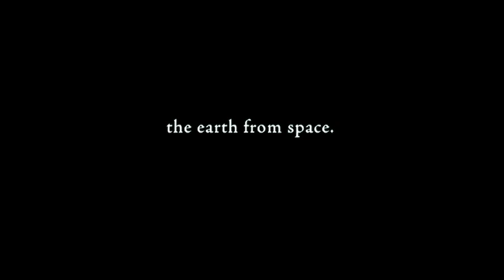First Orbit - Trailer I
On 12th April 2011 it was 50 years to the day since Yuri Gagarin climbed into his space ship and was launched into space. It took him just 108 minutes to orbit Earth and he returned as the World's very first space man.  This is a trailer for the unique film First Orbit - made to celebrate this momentous moment in our shared human history.

To mark this historic flight we have teamed up with the astronauts on board the International Space Station to film a new view of what Yuri would have seen as he travelled around the planet.

Weaving these new views together with historic voice recordings from Yuri's flight and an original score by composer Philip Sheppard, we have created a spellbinding film to share with people around the World on this historic anniversary.

We have partnered with YouTube to host a special global premiere of the film on the 12th April.